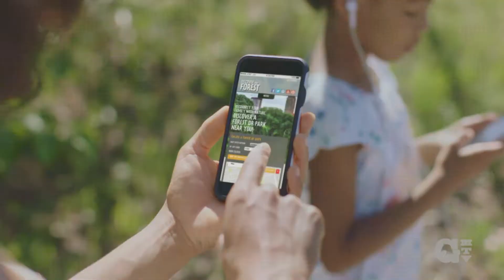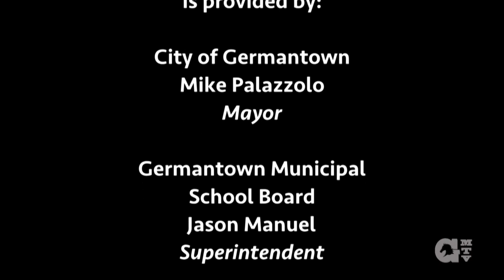Healthy Germantown with Will Kassner - September 2018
Each month, host Will Kassner interviews and talks about different ways we can live a healthier lifestyle. First, Will takes us to the Wolf River with Keith Paluso to learn more about the upcoming Ghost River float. Then, we head to Club Pilates in Germantown to learn more about pilates with general manager Alyx Schulte. Finally, CEO of the Germantown Area Chamber of Commerce Janie Day previews the upcoming Night Rider Family Bike Ride event. This episode aired on Germantown Municipal Television during the month of September 2018.